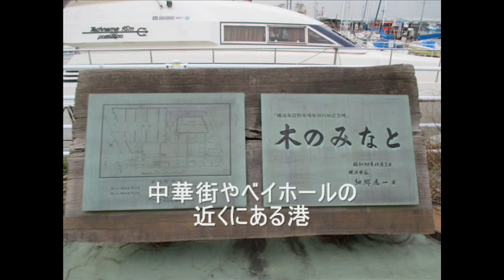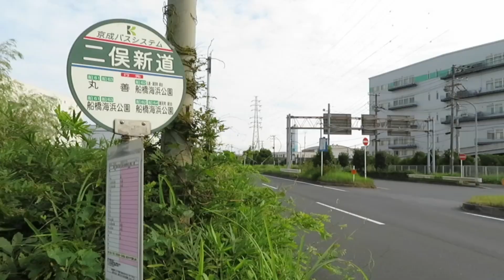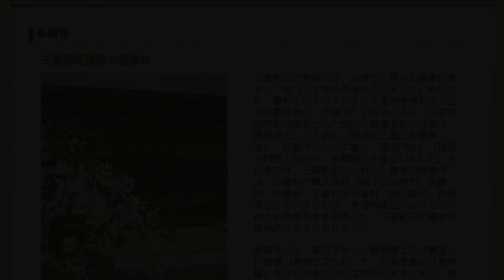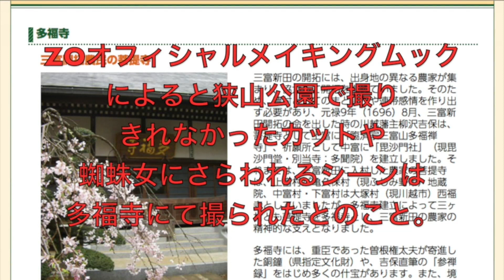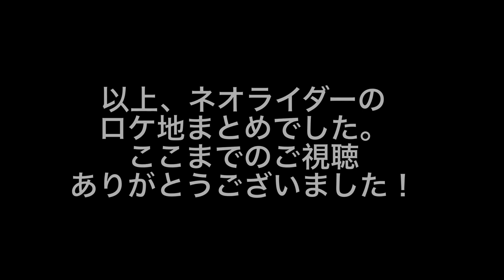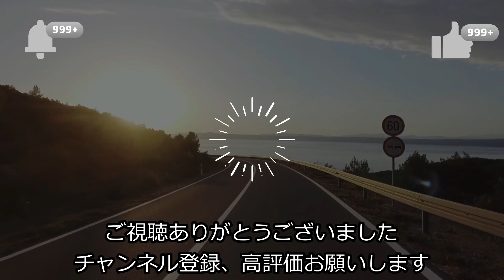【再編集版】ネオライダーロケ地まとめ【18,66】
■こちらは過去の動画の再編集版です。
ネオライダー３部作、「真仮面ライダー序章」「仮面ライダーZO」「仮面ライダーJ」のロケ地を一つにまとめました。
■引用元:（C）東映・石森プロ